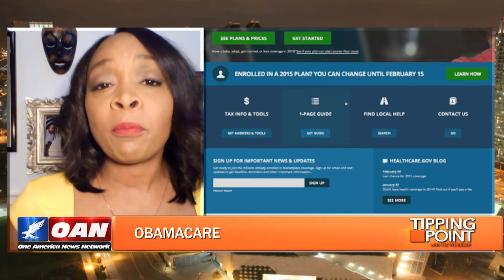Even with a gov't mandate 28.5M people still don't have health insurance